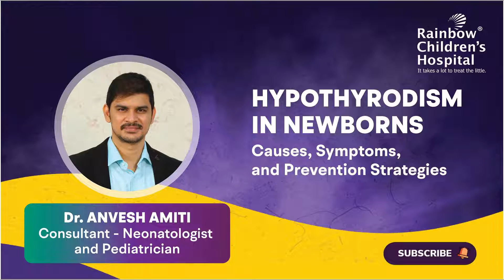Hypothyroidism in newborn baby presented by Dr. Anvesh Amiti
Our latest video on Hypothyroidism in newborn baby is presented by the renowned Dr. Anvesh Amiti, Consultant Neonatologist at Rainbow Children's Hospital, Health City Vizag.

The expert provides answers to commonly asked questions found in Google search.

Video Chapters:
0:00 - Introduction
0:56 - What are the problems in Hypothyroidism?
1:24 - What happens if not treated properly?

Rainbow Children’s Hospital is a multi-specialty pediatric hospital chain with 24 years of expertise in 6 cities, featuring 18 units and 2 clinics.